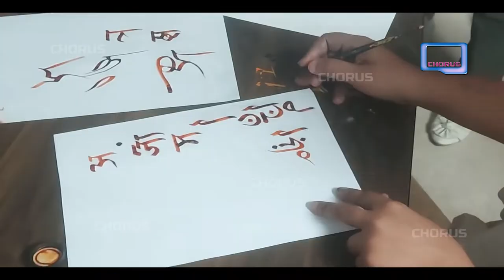Palash Festival of Arts - Kala Swasti, IGNCA, Janpath, New Delhi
Palash a festival of Arts was organised at Kala Swasti, IGNCA, Janpth, New Delhi from 17th - 20th April, 2022. Artworks, Paintings, Sculptures and other things was presented in the stall.